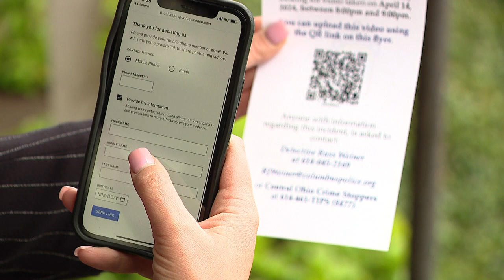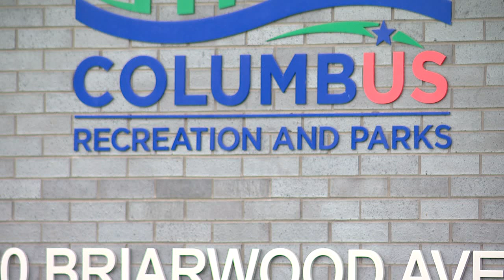No One Wants This to Happen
13 yo Killed community and police trying new tactics to get justice and answers 042324